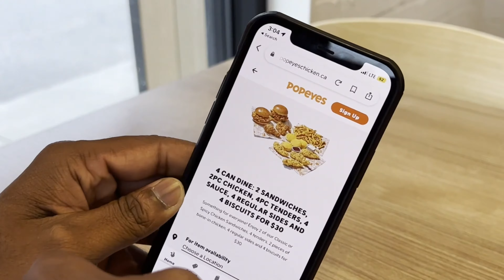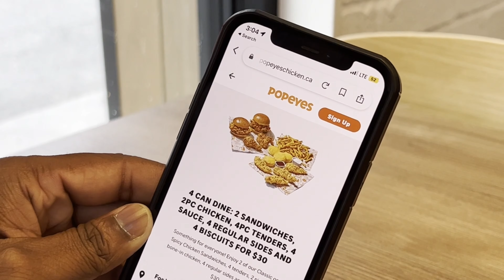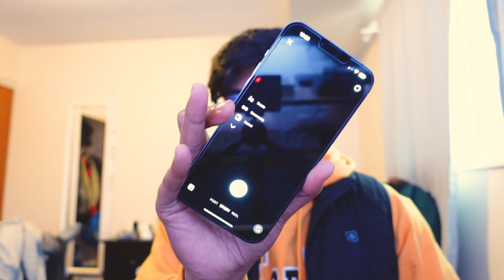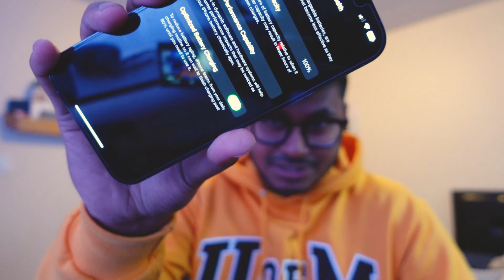FREE iPhone 13 Pro Max 😱😱 !! Mehidy Hasan Vlog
I make videos on university life, photography, consulting, fashion, and lifestyle. I can be seen vlogging, having fun with my friends, travelling, and so much more. I'm delighted to provide information that will help you in every part of your life, and I hope you like these videos.